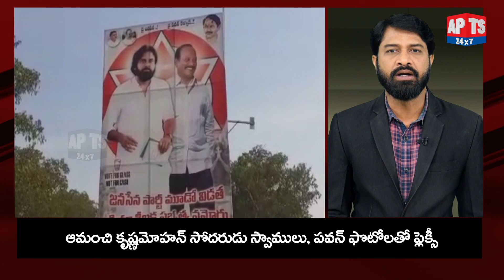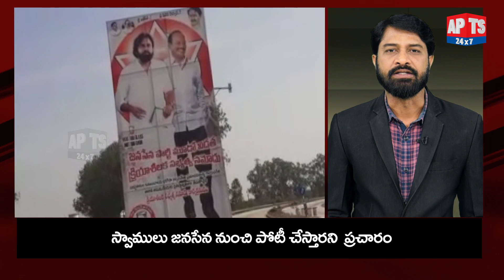జనసేనలోకి వైసీపీ నేత సోదరుడు ..? చీరాలలో ఆసక్తికర రాజకీయ చర్చ.. | Amanchi Krishna Mohan | APTS 24x7